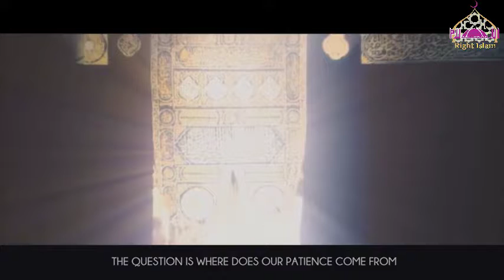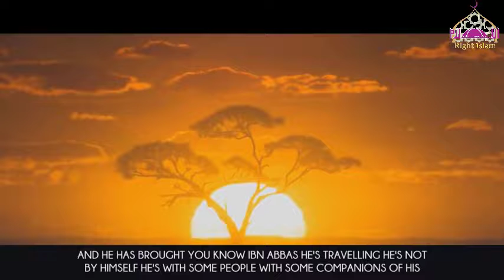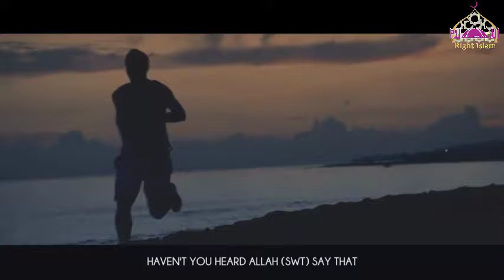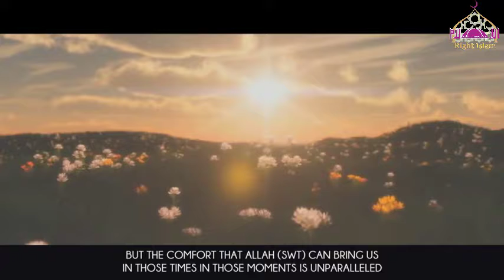How To Ask Allah For Help